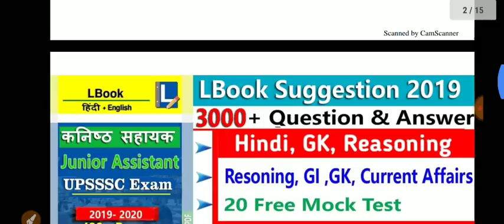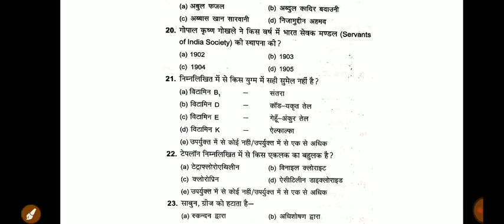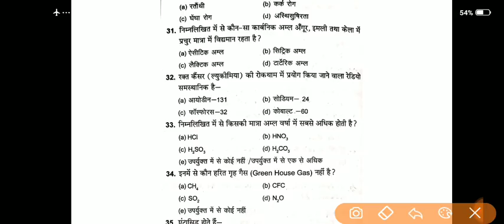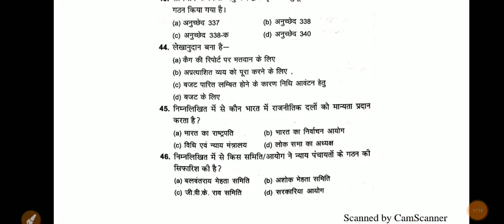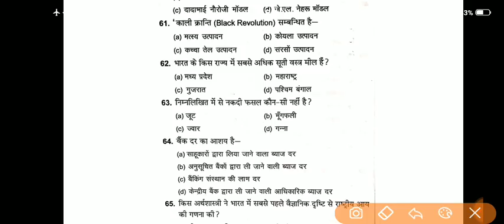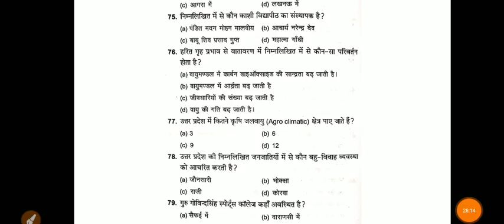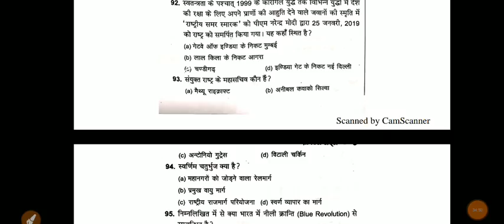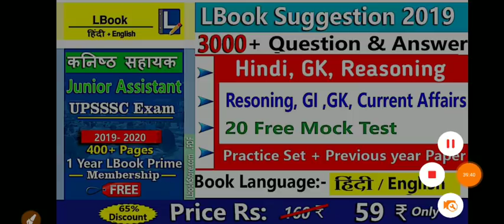कनिष्ठ सहायक भर्ती Live मैराथन क्लास Day 1 UPSSSC JUNIOR ASSISTANT GK ALL TOPICS COVERD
15 Days Crash Course By Youth Publication Start Date 18 October

Class Timing.

MORNING 10 AM. SOLVED PAPER
EVENING. 6 PM. GK PRACTICE SET
NIGHT 9 PM. HINDI PRACTICE SET

JUNIOR ASSISTANT घटना चक्र की टोह सिरीज पुरी हो चुकी है इस‌बुक को भी हल‌ करें नीचे सभी सब्जेक्ट का Playlist Link दिया है 👇👇👇

RAJASVA LEKHPAL
UPSSSC LEKHPAL
Quires Coverd
1) Best Book For Chakbandi Adhikari
2) Best Practice Book For UPSSSC
3) Best Practice set book for Lower PCS
4) Books For LOWER PCS
5)LOWER PCS PREVIOUS PAPER
6) CHAKBANDI ADHIKARI PREVIOUS YEAR QUESTIONS
7)UPSSSC MANDI PARISHAD EXAM DATE
8)UPSSSC LOWER PCS EXAM DATE
9)UPSSSC VDO EXAM RESULT DATE
10)UPSSSC CHAKBANDI ADHIKARI EXAM
11)UPSSSC VDO 26 MARCH UPDATE
12)VDO EXAM RESULTS 26 MARCH NEWS
13)VDO EXAM RESULT LATEST NEWS
14)VDO EXAM DOCUMENTS VERIFICATION
15)UPSSSC 26 MARCH LATEST UPDATES
16)UPSSSC TUBEWELL OPERATOR RESULT
17)UPSSSC LAB TECHNICIAN RESULT
18)UPSSSC ASSISTANT ACCOUNTANT RESULT
RAJASVA LEKHPAL
UPSSSC LEKHPAL
LEKHPAL 2018
CHAKBANDI LEKHPAL
LEKHPAL EXAM
CHAKBANDI lekhpal
GOVERNMENT JOB
SARKARI RESULT
SARKARI NAUKARI